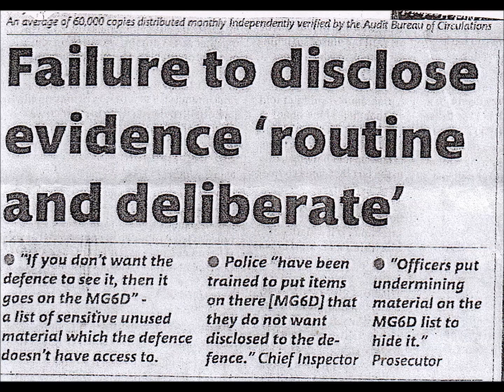Maurice Kirk call: cell change denied although health hazard - bullying continues 09Oct19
The bullying by prison officers and cons continues - see the updates from Maurice Kirk, 74, greatly targeted, in HMP Parc - Maurice's site is